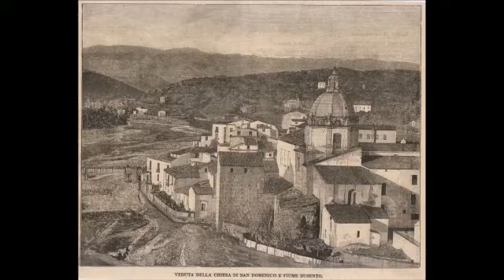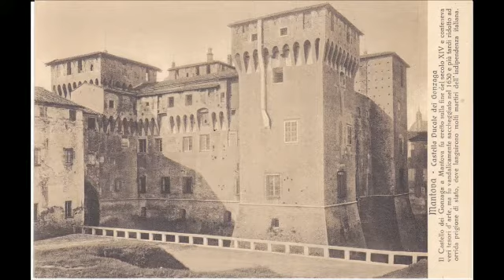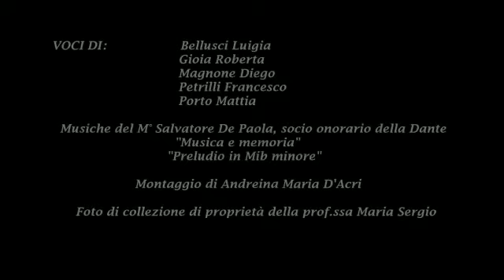Le città di Dante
Un omaggio alla visione profetica del Sommo Poeta dell’Unità d’Italia e del suo popolo,  auspicata  mediante la celebrazione della storia della Nazione attraverso le città ed i luoghi più rappresentativi  che costituiscono la sintesi tra il “logos”  e la “poiesis”.

“Anche il patriottismo nasce dalla secolare carezza del suolo agli occhi ed altro non è che la rappresentazione materiale e visibile della Patria” ( B. Croce)

Dante Alighieri  ha consegnato ai posteri un testamento / guida che sia da mònito affinché la Nostra Patria non sia serva Italia , bensì il bel paese là dove ‘l si suona .